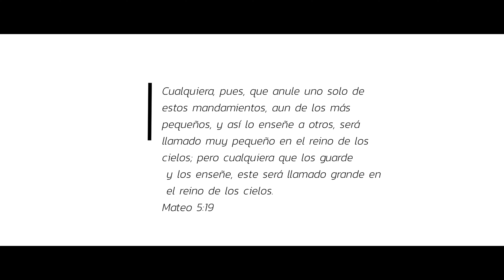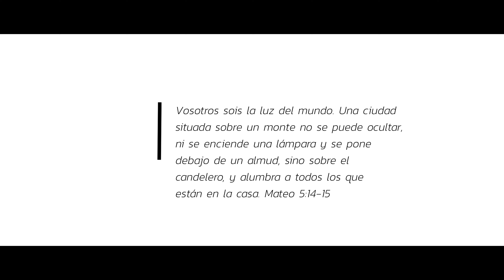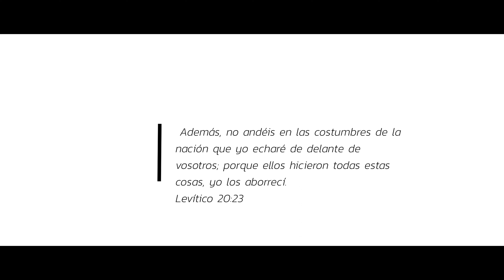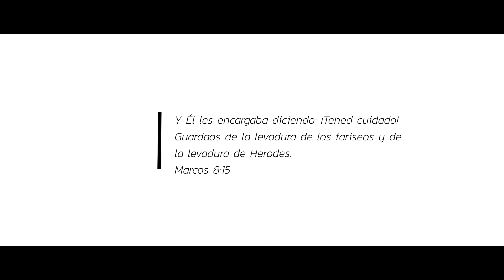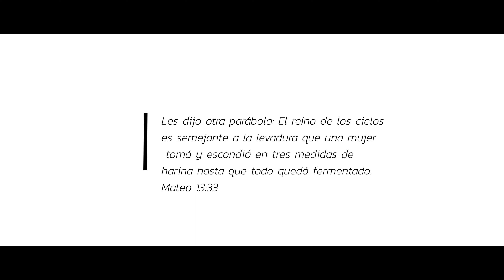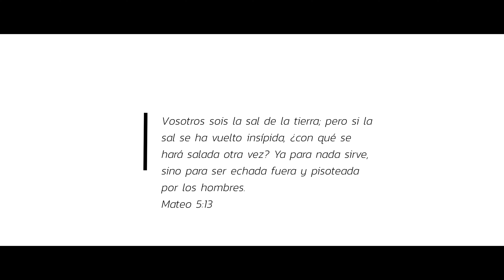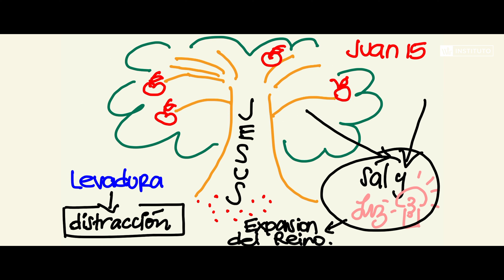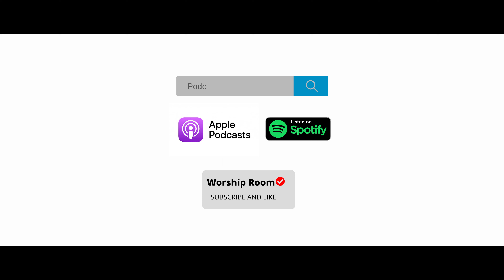El Sermon del Monte - Introducción (Parte 1)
En este episodio introductorio, veremos las bases y las razones por la cuales es de vital importancia el estudiar y vivir el Sermón del Monte.

Es necesario vivir en obediencia a estas en enseñanzas para poder se la Sal y Luz que estamos llamados a ser en medio de este mundo.